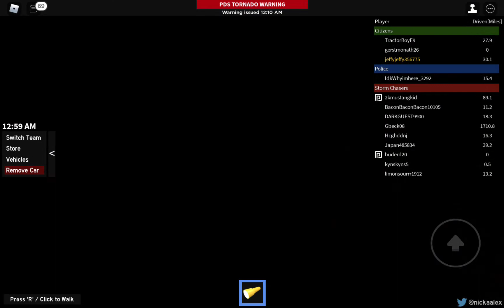freddys trip to sugar rush part 2 the tornado